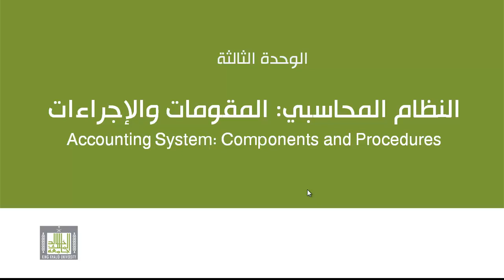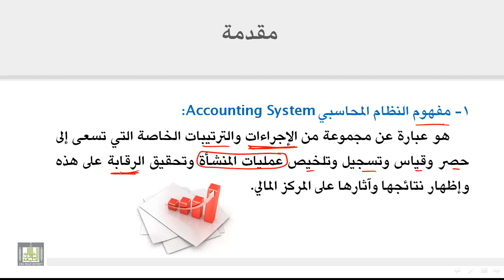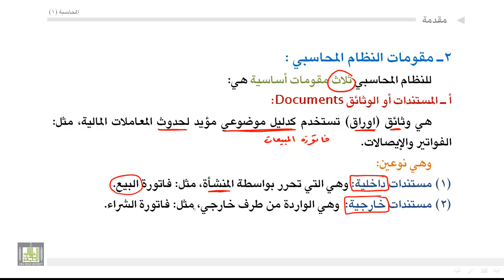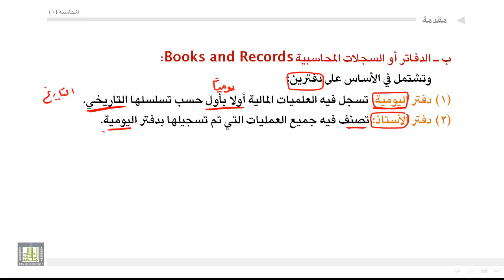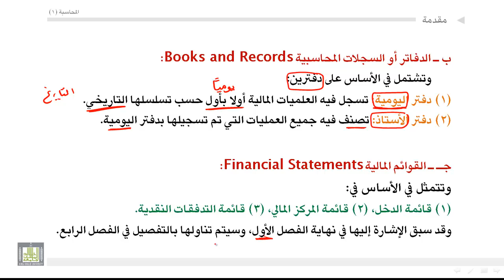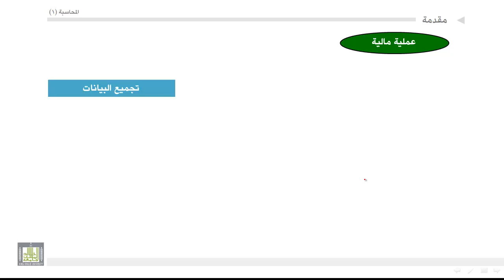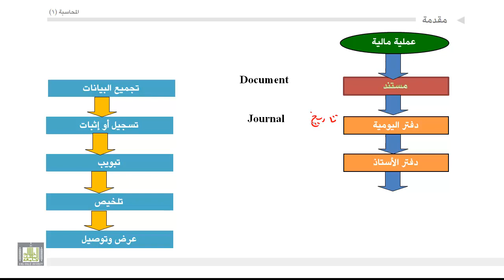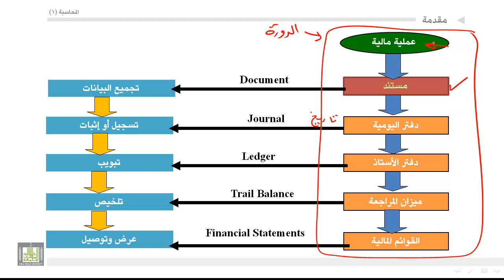مبادئ المحاسبة - مفهوم ومقومات النظام المحاسبي والدورة المحاسبية 1-3